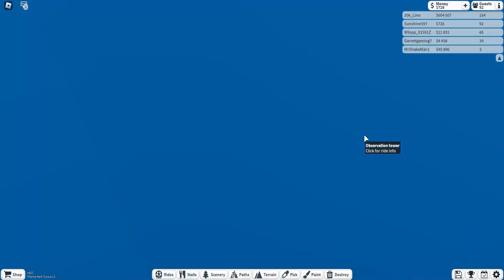How to Farm LOTS of MONEY in Roblox Theme Park Tycoon! Ep.1